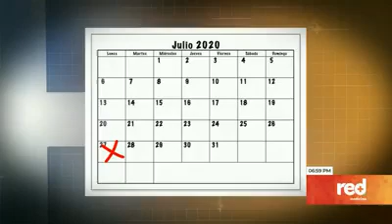LA VACUNA CONTRA EL COVID19//Oscar Rivera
Nuestro canal está enfocado en transformar vidas, con mensajes Bíblicos, dando a conocer a Jesucristo y la salvación que fue manifestada hace 2000 años a través de su muerte y resurrección.